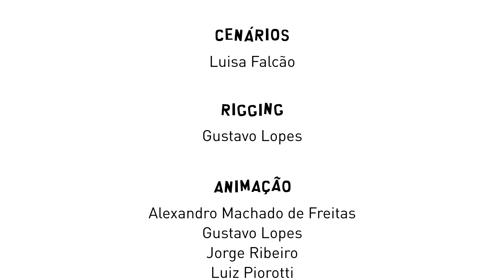Artista de transito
Artista de Transito: Animação concorrendo a Maratona Animada.

Equipe Limpa Tipo
Alexandro Machado de Freitas
Gustavo Lopes
Jorge Ribeiro
Luisa Falcão
Luiz Piorotti